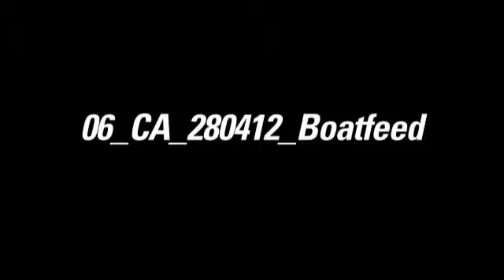Some difficult choices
On board video from CAMPER as thery round the north eastern tip of
Brazil and are faced with some difficult tactical choices in a tight
quarters race